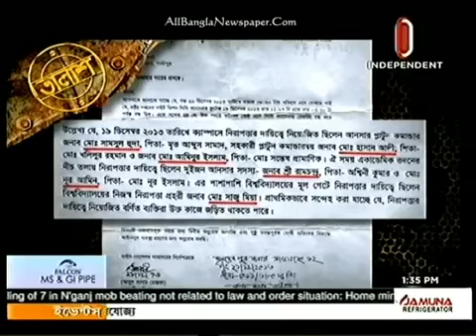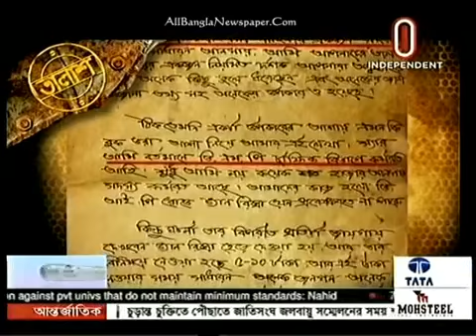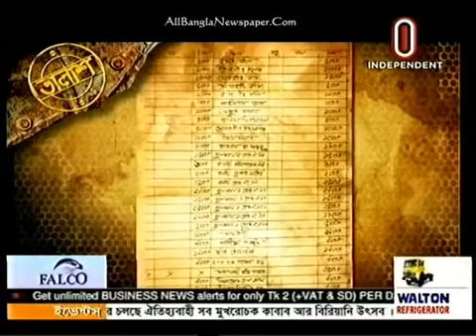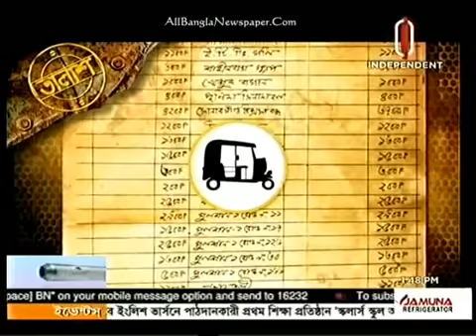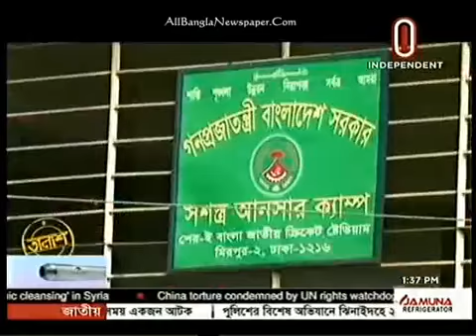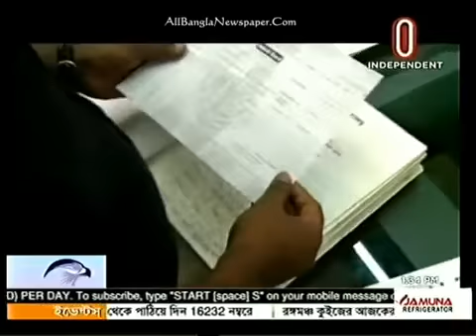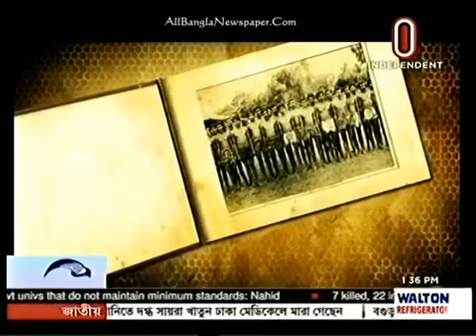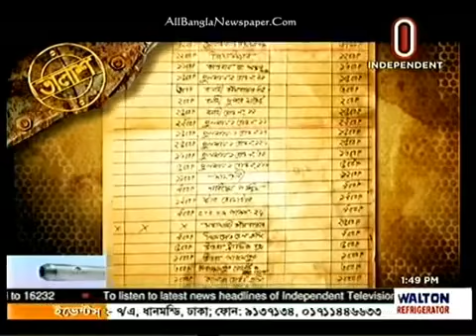Talash Independent TV (11 December 2015)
Here we represent Bangladeshi Talash Independent TV (11 December 2015). ( If you want to know Bangladeshi news .

If you read all bangle newspapers, then visit this web page. Here we represent Bangladeshi Talash Independent TV (11 July .

Talash Independent TV Bangladesh 2015 Last Episode Bangladesh Police (পুলিশের দুর্নীতি) February 2015 Full talash, talasha independent tv, Talash .

Crime Show Taalash New Part 89 September 11, 2015 Bangla Crime Program Talash 11th September 2015 Taalsh New 11th September 2015 Independent Tv .